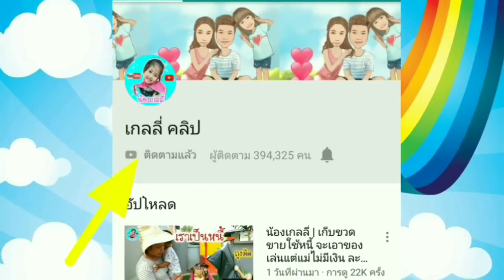ละครนางซิน รีดเสื้อแม่เลี้ยงขาด สาวใช้ผู้นางสงสาร